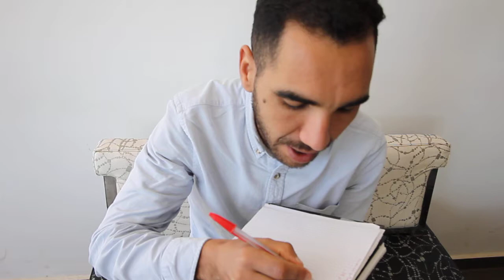كواليس تصوير أحد الحلقات لمووووت ديال الضحك.